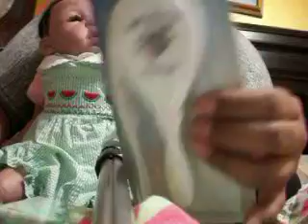Haul from end of july★zeereborn★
got a haul video ...sorry for the delay. July 20something haul video for July!!!? sorry better late than never